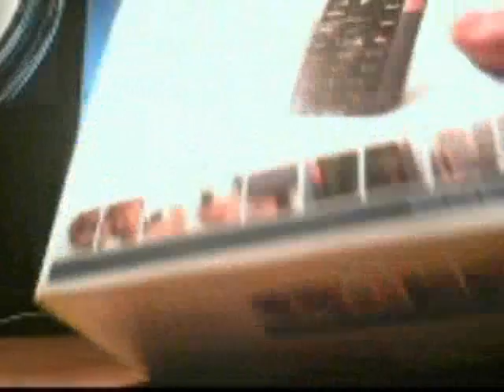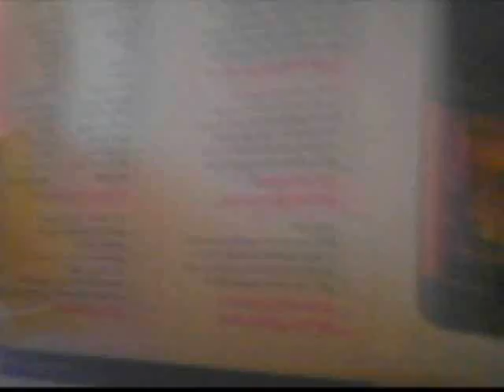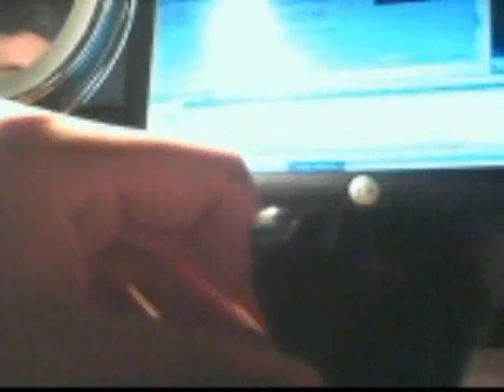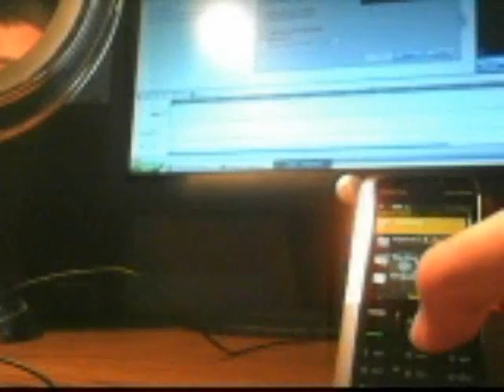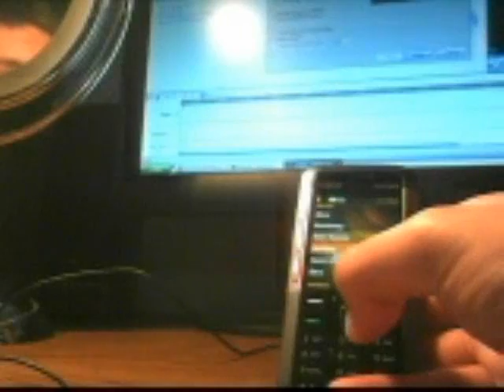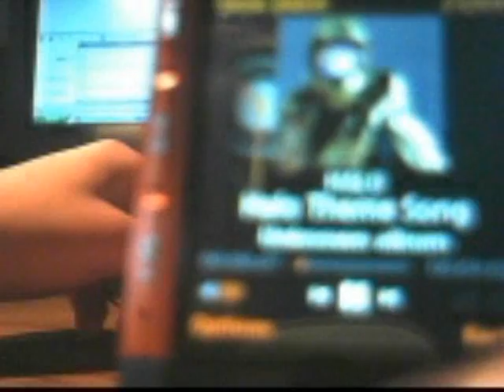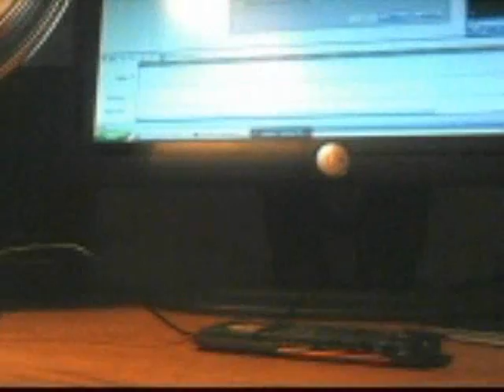Trey's Review Request: Nokia Music Xpress 5310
review for trey